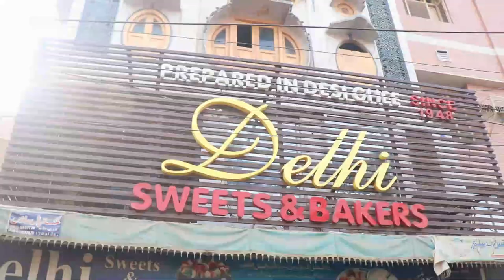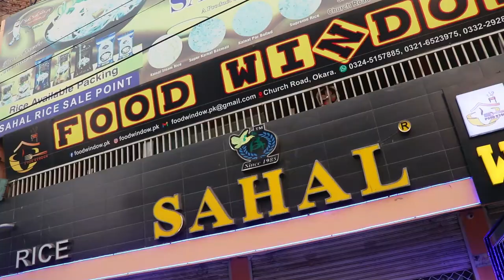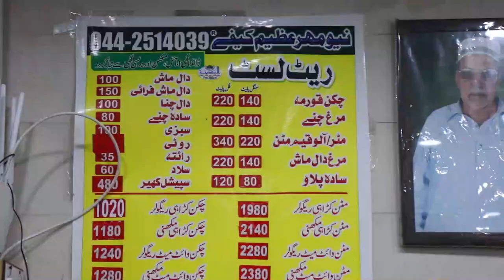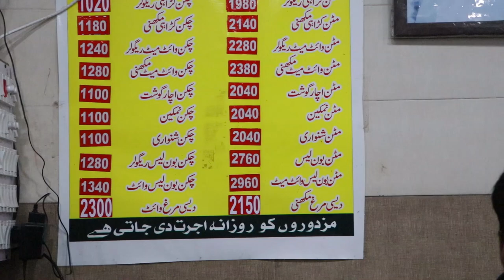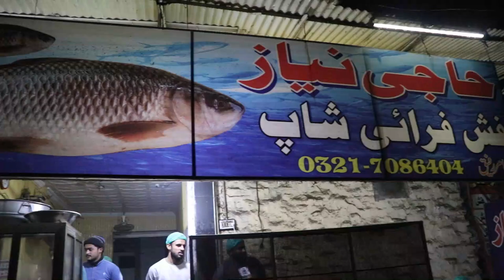Street Food Tour In Okara || Bengali Thal || White Chicken Karahi || Dehli Sweet || Niaz ki Fish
Okara, is the capital city of Okara District in the Punjab province of Pakistan. The name Okara is derived from Okaan, which is the name of a type of tree. It is the 23rd largest city of Pakistan by population.
1st
 DELHI SWEETS & BAKERS
Service options: Dine-in · Takeaway
Address: G.T. Rd, Rehman Colony, Okara, Punjab
2nd
3rd
Maher Azeem Cafe
Address: Gole Chowk, Block-A Block A Okara, Punjab 56300
4rth
Jamia Masjid Usmania, Gol Chowk Masjid
5th
THANKS..You could also share it if you liked that would be awesome.